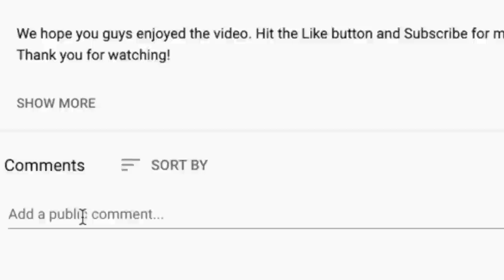LOVE THIS! 🎵 Level 42 – Something About You REACTION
Thanks for checking out our Level 42 reaction. Something About You is one helluva love song!

BTC address: bc1qnk9au02dt90pafnl2tzcq8r4jj67n0h5g82fgj
ETH address: 0x5693df730D342E11DcABbE0BCeE801A5910725d1
XRP address: r4wVQdYAcN3bov8oERmBWgcUHSszDv3HDS